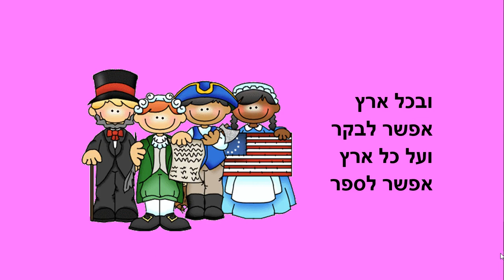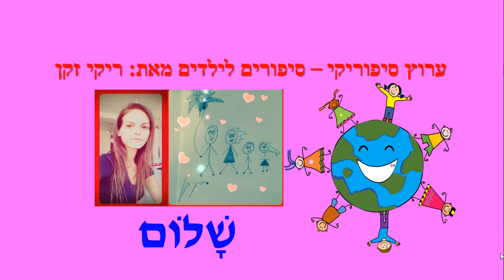ארץ קטנה בעולם הגדול - סיפור ילדים - כתבה: ריקי זקן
ארץ קטנה בעולם הגדול
סיפור ילדים